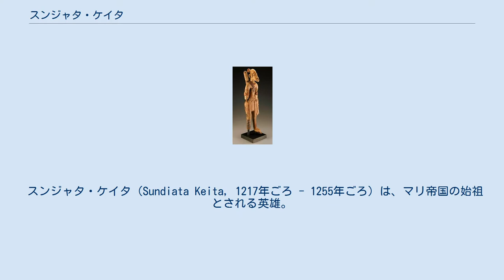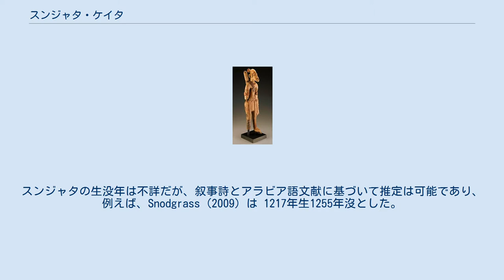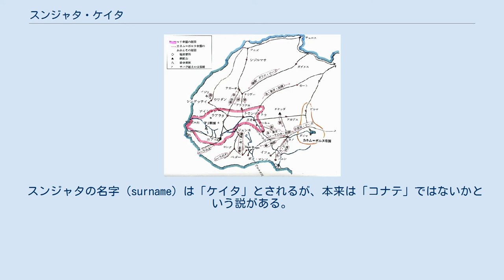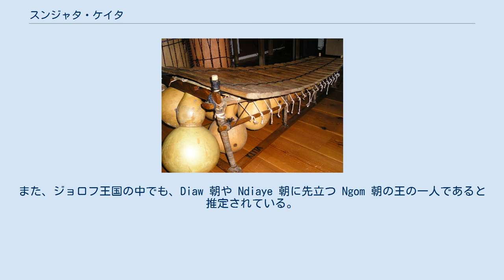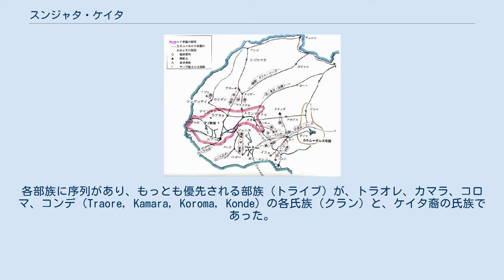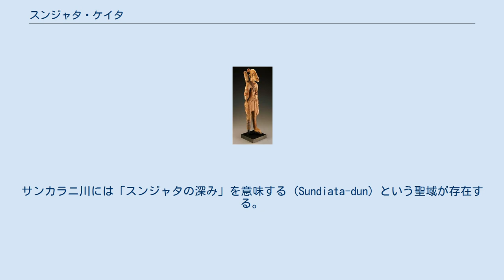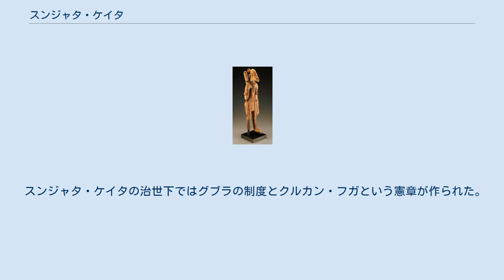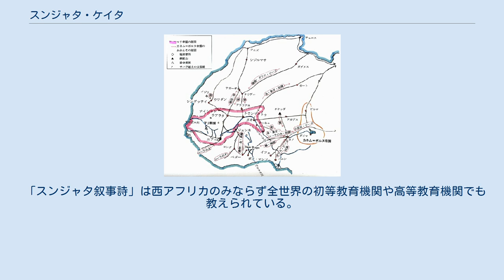スンジャタ・ケイタ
マリで出土した赤土を素焼きした射手の像（13-15世紀）。
えびらと弓はマリの王権の象徴であった。
 スンジャタ・ケイタ（Sundiata Keita, 1217年ごろ - 1255年ごろ）は、マリ帝国の始祖とされる英雄。
マンデ語（マンディンカ語、マリンケ語、バンバラ語を含む）で [sʊndʒæta keɪta] と発音される。
壮麗なメッカ巡礼で知られるマリの支配者マンサ・ムーサはスンジャタの弟の孫にあたり、モディボ・ケイタやサリフ・ケイタなどに代表されるケイタの名を持つ人々はスンジャタの子孫を称している。
 スンジャタ・ケイタはマンデ人の口頭伝承である「スンジャタ叙事詩」に登場する半ば伝説的な人物であるが、エジプトやマグレブの文筆家によるアラビア語文献により実在が裏づけされている。
「スンジャタ叙事詩」はスンジャタの生涯を物語る英雄譚であり、「グリオ」と呼ばれる吟遊詩人により世代を超えて伝えられている。
 現代のバラフォン。
「スンジャタ叙事詩」の語りにはバラフォンが欠かせない。
スマングル・カンテの持ち物であった魔力を帯びたバラフォンは、スンジャタのグリオ、バッラ・ファセケに盗まれてしまい、マンディンカ人の国に受け継がれることになった マンデ人のグリオが伝える「スンジャタ叙事詩」によると、スンジャタ・ケイタはナレ・マガン・コナテとソゴロン・コンデの息子である。
 スンジャタは生まれつきの足萎えであったため、ソゴロンは息子の身体のことで他の嫁たちから嘲笑われていた。
母のいじめられる姿を見たスンジャタは激しい思いを心に抱き、同い年の子どもと同じように歩くため、どんなことでもやろうと決心した。
努力が実り、スンジャタは立ち上がり、歩き始めた。
スンジャタはガキ大将になった。
スンジャタとソゴロンをことのほかいじめていたのは、父方のいとこのダンカラン・トゥマンとその母サッスマ・ベレテである。
いじめは、ナレ・マガン王が亡くなるとさらにひどくなった。
スンジャタの命に危険が迫る。
ソゴロンは、迫害から逃れるため、スンジャタとその妹たちを連れて、放浪の旅に出た。
安全を求めてガーナの諸国をさすらう旅は何年にも及び、ついにメマの王の庇護を得た。
 メマの王はスンジャタの勇気と不屈さを高く評価して、彼に王国の相談役の地位を与えた。
あるとき、ソソの王スマングルがマンデ人を征服した。
マンデの民は巫術を行うと、ソゴロンとその子どもたちが、みなを率いるよう運命付けられていることがわかった。
そこで方々へ使者を送り、ソゴロンを探した。
使者らはメマでソゴロンとスンジャタを見出し、諸部族の解放のために故郷のマンデ人の地に戻ってほしいとスンジャタを説得した。
スンジャタの帰還にあたり、メマの王は彼に兵を伴わせた。
当時のマリには、タボン・ワナ、カマジャ・カマラ、ファオニ・コンデ、シアラ・クマン・コナテ、ティラマカン・トラオレといった群雄が割拠していた。
彼らは、強敵であるソソの王からマンデの地とその民を解放するため、シビの原でスンジャタと義兄弟の契りを結んだ。
スンジャタと義兄弟たちの兵は、キリナでスマングルをやぶり、スンジャタはマンサになった。
 「スンジャタ叙事詩」は各事件が起きた年がいつであるのかを詳らかにしていないが、イブン・バットゥータ (1304–1368) やイブン・ハルドゥーン (1332–1406)、イブン・ファドルッラー・ウマリー、マフムード・カアティといった14世紀-15世紀の文筆家によるアラビア語文献がマリ帝国のマンサの系譜や各事件のおおよその年代を伝えており、13世紀中頃に実際に起きた歴史的事件に基づいたものであると言える。
スンジャタの生没年は不詳だが、叙事詩とアラビア語文献に基づいて推定は可能であり、例えば、Snodgrass (2009) は 1217年生1255年沒とした。
 スンジャタは、口承伝統や文字史料において、「ソゴロン・ジャタ」「スンジャタ・ケイタ」「マリ・ジャタ（マーリー・ジャータ）」など、複数の呼び名、異名があるが、「ソゴロン」は母親の名前に由来し、「ジャタ」はマンデ語でライオンを意味する「ジャラ」に由来する言葉である。
傑出した人物をライオンと呼ぶのは、セネガンビアからニジェール川上流域にかけての西アフリカ社会における伝統的様式である。
スンジャタの「スン」は「ソゴロン」の変形した「ソンゴロン」の頭の部分から来ており、スンジャタの名前は「ソンゴロンのライオン（ジャラ）」がつづまって構成されたものとみられる。
 スンジ...